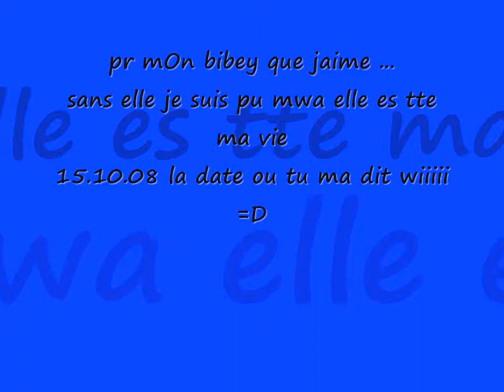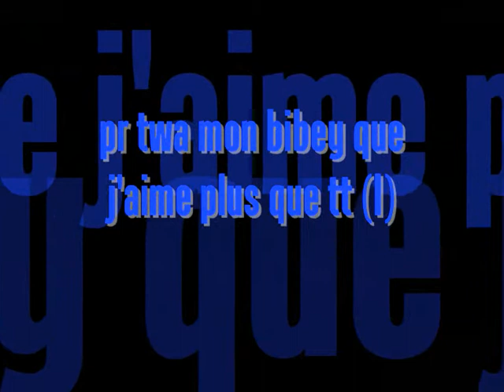bibey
je l'aime